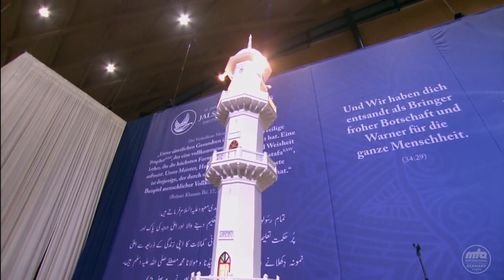New Nazm - Jalsa Salana Germany 2018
JalsaGermany | First Session | Second Nazm |
Promised Messiah (as)
Read by:  Rana Sheraz Ahmad